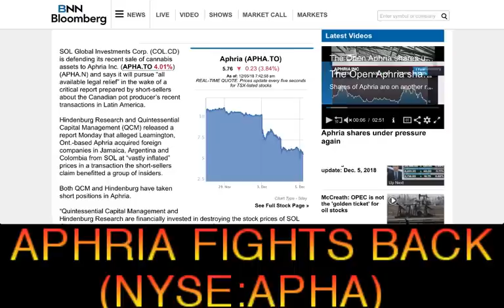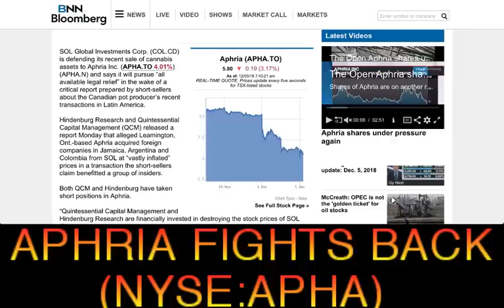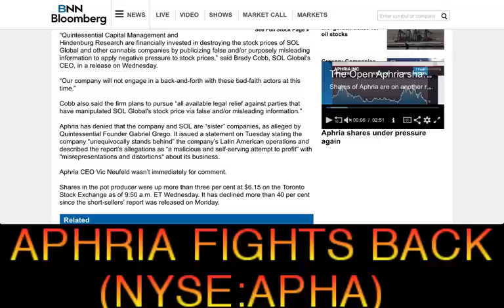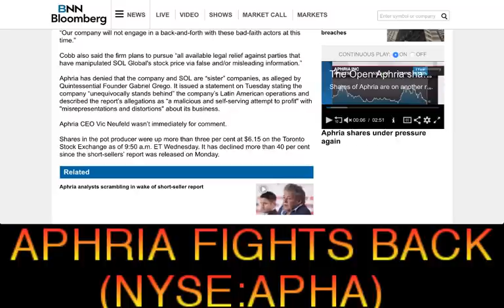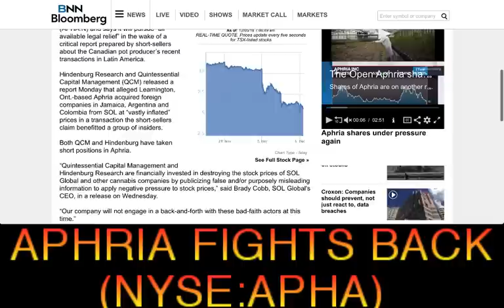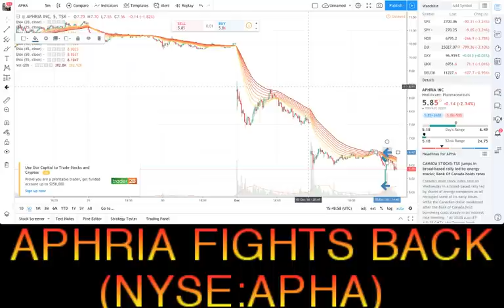Aphria (NYSE:APHA) deal maker SOL Global Investments Corp hits back at short-seller report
Aphria deal maker SOL Global Investments Corp hits back at short-seller report - RICH TV LIVE - December 5, 2018 - COMPANY NEWS

Investing

Marijuana
6m ago

Aphria deal maker SOL Global hits back at short-seller report
April Fong, BNN Bloomberg

Aphria shares under pressure again
Aphria (APHA.TO)
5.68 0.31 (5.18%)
As of: 12/05/18 7:50:18 am
REAL-TIME QUOTE. Prices update every five seconds for TSX-listed stocks
29. Nov
3. Dec
5. Dec
2.5
5
7.5
10
12.5
Chart Type - 5day
See Full Stock Page »
SOL Global Investments Corp. (COL.CD) is defending its recent sale of cannabis assets to Aphria Inc. () (APHA.N) and says it will pursue “all available legal relief” in the wake of a critical report prepared by short-sellers about the Canadian pot producer’s recent transactions in Latin America.

Hindenburg Research and Quintessential Capital Management (QCM) released a report Monday that alleged Leamington, Ont.-based Aphria acquired foreign companies in Jamaica, Argentina and Colombia from SOL at “vastly inflated” prices in a transaction the short-sellers claim benefitted a group of insiders.

Both QCM and Hindenburg have taken short positions in Aphria.

“Quintessential Capital Management and Hindenburg Research are financially invested in destroying the stock prices of SOL Global and other cannabis companies by publicizing false and/or purposely misleading information to apply negative pressure to stock prices,” said Brady Cobb, SOL Global's CEO, in a release on Wednesday.

“Our company will not engage in a back-and-forth with these bad-faith actors at this time.”

Cobb also said the firm plans to pursue “all available legal relief against parties that have manipulated SOL Global's stock price via false and/or misleading information.”

Aphria has denied that the company and SOL are “sister” companies, as alleged by Quintessential Founder Gabriel Grego. It issued a statement on Tuesday stating the company “unequivocally stands behind” the company’s Latin American operations and described the report’s allegations as “a malicious and self-serving attempt to profit" with "misrepresentations and distortions" about its business.

Aphria CEO Vic Neufeld wasn’t immediately for comment.

Shares in the pot producer were up more than three per cent at $6.15 on the Toronto Stock Exchange as of 9:50 a.m. ET Wednesday. It has declined more than 40 per cent since the short-sellers’ report was released on Monday.
a one-stop shop for cryptocurrency, stocks, sports, travel and trending topics.